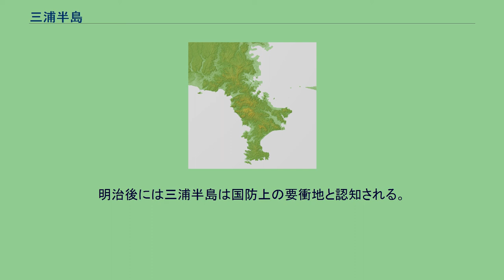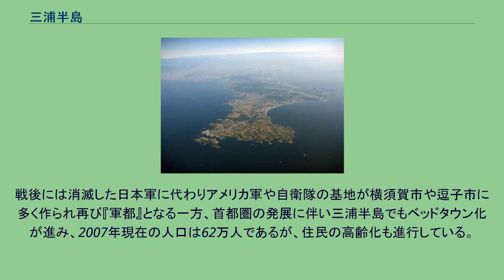三浦半島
三浦半島のランドサット衛星写真。
三浦半島（みうらはんとう）は、神奈川県南東部にある半島である。
「みうら」という地名は古代から用いられており、『日本書紀』では「御浦」（みうら）と記載されていた。
当時は朝廷の所領だったのでこのように「御」をつけて呼ばれていたという。
『万葉集』では半島全体を指して「御宇良崎」、その後「御」の字を避けるようになり当て字が使われ「美宇羅」とされた。
なぜ「三」を用いて「三浦」と表記するようになったかについては、この半島は東・西・南の三方が浦（湾、入り組んだ海岸など）で囲まれていたからとされている。
三浦半島の位置 地形図 三浦半島の航空写真 太平洋に向けて突き出し、東京湾と相模湾とを分ける。
横浜市磯子区の南西にある円海山から藤沢市片瀬にいたる線を北限とし、円海山の北麓で多摩丘陵に接続する。
半島東端の観音崎は東京湾の南限であり、浦賀水道を隔てて東の房総半島とともに東京湾を囲む。
半島の西には伊豆半島がある。
三浦半島は2000万年前から1500万年前の太古の時代に太平洋の深海底で太平洋プレート上に降り積もった堆積物に由来する。
太平洋プレートが海溝において大陸プレートの下に沈み込む際に堆積物は剥離して積み上がり（このような地質構造を付加体という）、約50万年前には海面上まで隆起し、三浦半島や房総半島のもととなった。
この後、北上するフィリピン海プレート上の伊豆半島が日本列島に衝突したエネルギーで、三浦半島は時計回りに回転し、現在の形状となった。
隆起は現在も続いており、関東大震災の折には城ヶ島周辺の広い範囲で、海岸線が数メートル隆起している。
地質的にはほぼ全域が第三紀層に属する。
またおよそ西北西 - 東南東方向に走る衣笠断層帯、北武断層群、武山断層帯、南下浦断層、引橋断層の5箇所の活断層が存在し、三浦半島断層群と呼ばれる。
植生は常緑広葉樹林。
三浦丘陵が半島中央に走り、最高峰で標高241mの大楠山、横浜市の最高地点である円海山を擁する。
東京湾・浦賀水道に面して横須賀港や久里浜港、三浦海岸があり、半島西部には小田和湾や小網代湾がある。
半島南端には城ヶ島が付属する。
三浦海岸一帯を除いて海岸線は比較的複雑で、入り江を利用した漁港やマリーナ、海水浴場が数多く存在する。
半島北東部の横浜から横須賀に至る東京湾側、および北西部の逗子・鎌倉は、平地が乏しく起伏の多い地形にもかかわらず市街化が進んでいる。
一方、中央部から南部は森林や畑が広がり、東京から近いわりに広々とした景観が展開するため、日帰り観光地としても人気がある。
水田は少なく、ダイコン、キャベツ、スイカその他各種野菜の栽培が盛ん。
特産であった三浦大根はわずかな作付のみで、主力は青首大根に移行している。
主に、三浦半島の大部分を占める横須賀市と三浦市を合わせて指す呼称として「横三」（よこさん）「横三地域」という名称が使用されることがある。
三浦半島では、旧石器時代（先土器時代）にあたる25000年前から人類が生活を始めていた。
縄文時代の遺跡では三浦市の諸磯貝塚や横須賀市の夏島貝塚・茅山貝塚などが知られる。
また弥生時代には、三浦市赤坂遺跡などで拠点的な集落が営まれた。
古墳時代前期（4世紀）には逗子市と葉山町の境に長柄桜山古墳群が築かれた。
また三浦市や横須賀市にも古墳群や横穴墓が造られた。
古代の律令制度では、東海道相模国に属する。
『日本書紀』には「御浦」（みうら）と記されている。
中世には頼朝の挙兵に従った三浦氏の領国であった。
三浦氏は北条時頼の時代に宝治合戦で宗家が滅ぼされた。
以後半島の北の街道沿いは北条氏の領地となり、北条氏側に付いて三浦の家名を継承した傍系は、半島内に閉じ込められる形となった。
後にこの系統は戦国大名化し、扇谷上杉氏の被官となるも、伊豆の北条早雲が相模国に勢力を拡大し、1516年に三浦氏を攻めるために玉縄城を築き、籠城した三浦義同・三浦義意を住吉城から新井城に攻めて滅亡させると、三浦半島は後北条氏の領地となる。
戦国時代には三浦半島は後北条氏の水軍の本拠となり、東京湾を挟んで里見氏とが争う。
里見義堯は水軍を率いて三浦半島を襲撃し、鎌倉まで攻めて北条氏綱と戦う。
江戸時代初期は玉縄を本拠とする本多正信の領地で、江戸幕府直轄の天領であった。
1600年にヤン・ヨーステンとともに「リーフデ号」で日本に来航したイギリス人ウィリアム・アダムスは徳川家康の外交顧問となり、三...